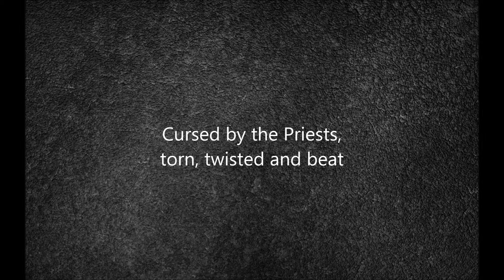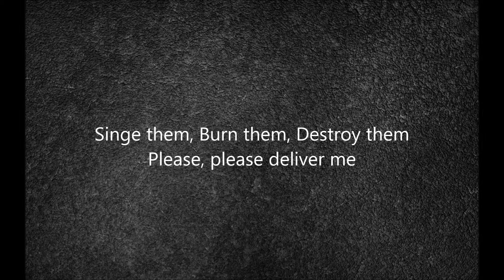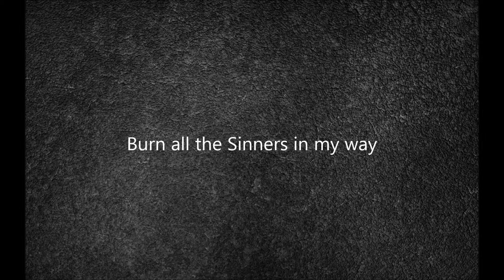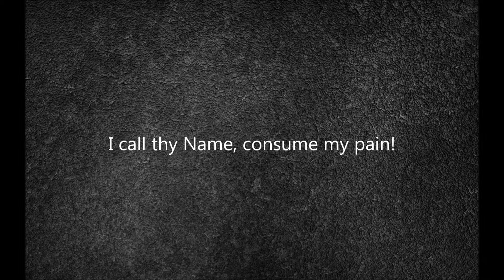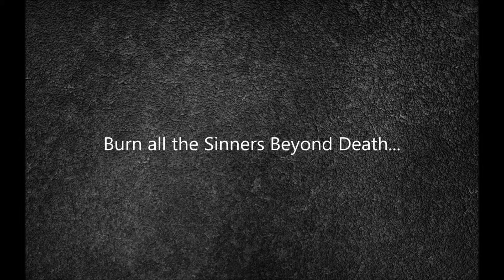Virgin Steele - The Fire God (lyrics)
From album The House Of Atreus Act I